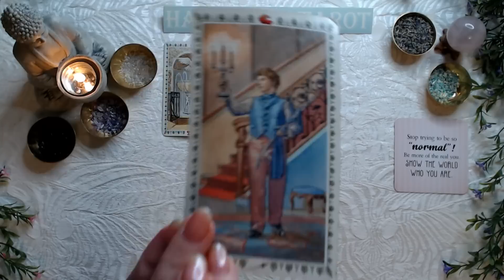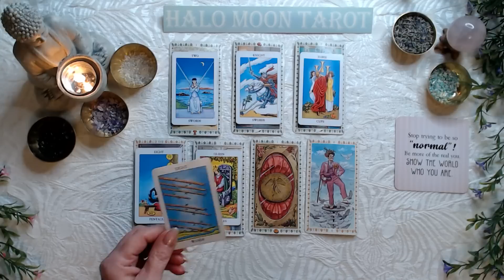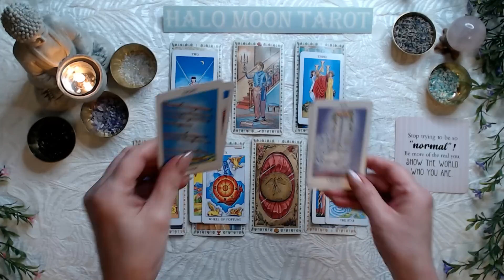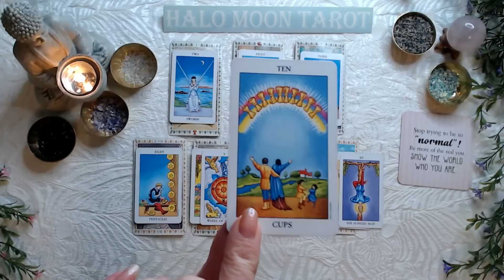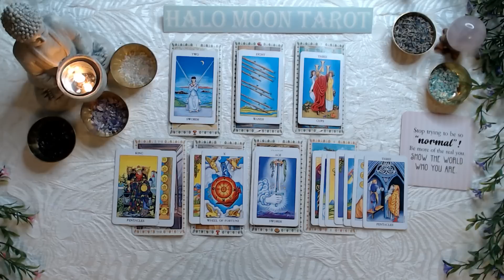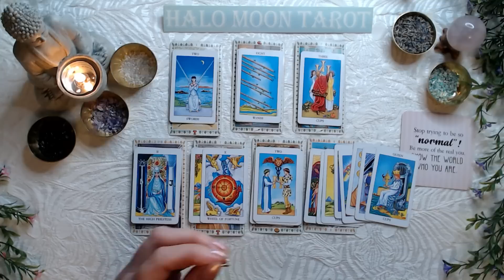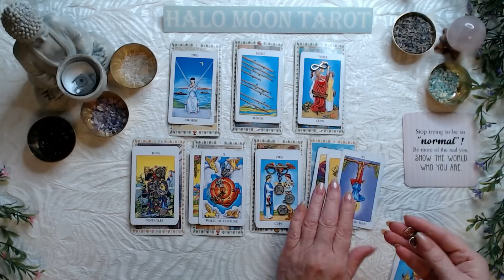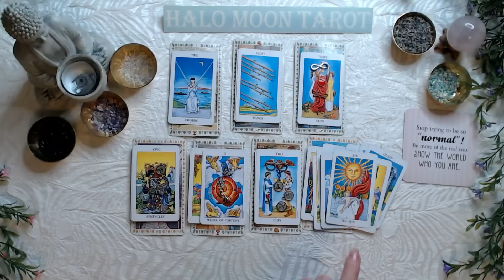CAPRICORN SINGLES - THEY'RE HOPING YOU TAKE THEM UP ON THE OFFER. WILL YOU SAY YES?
ROMANTIC TAROT